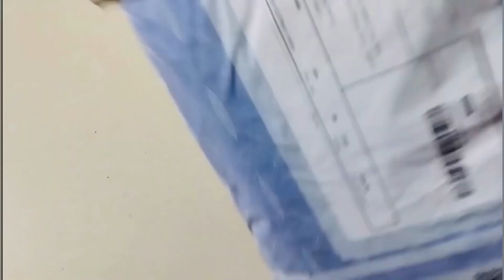एक से एक सुंदर साड़ी 🥻 वो भी बिलकुल कम दामों में 😍|MEESHO Saree haul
Meesho saree haul video
Green saree code :-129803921 ,price 1008 only
Red saree code :- 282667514,rate 1046 only
Yellow sare code :-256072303,rate 826 only